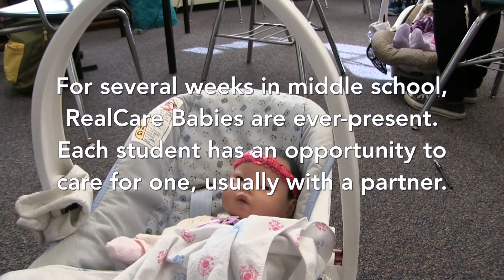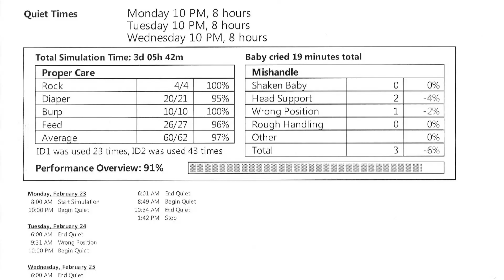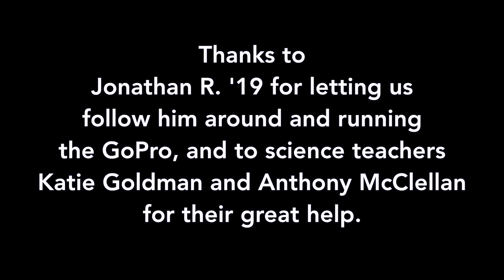8th graders get firsthand experience with parenthood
In Moses Brown's middle school each 8th grade student is required to care for a RealCare Baby -- often paired with another student -- to learn lessons about collaboration and cooperation whilst being responsible for a very young child. This video demonstrates a day in the life.